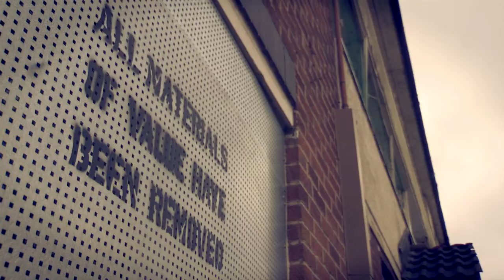Pendleton: An ideal for living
Pendleton is changing